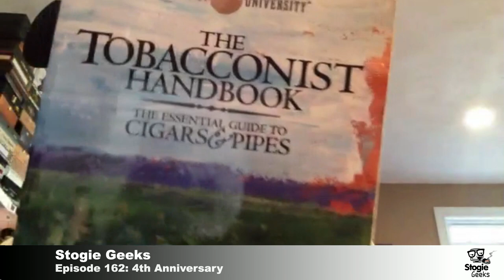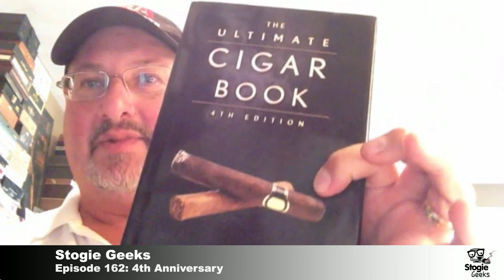Stogie Geeks #162 - Interview with Glynn Loope, Executive Director, Cigar Rights of America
Of course we bring back Glynn from the CRA! He joins us to give us an update on what is happening on The Hill. Be sure to sign up for a membership with the CRA